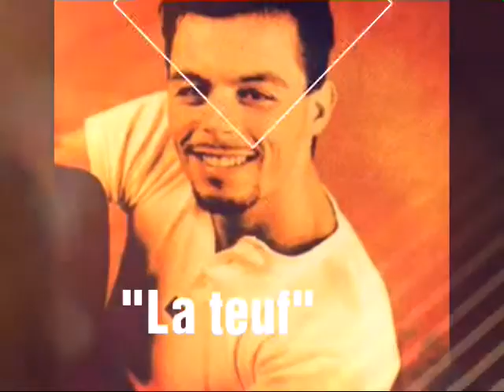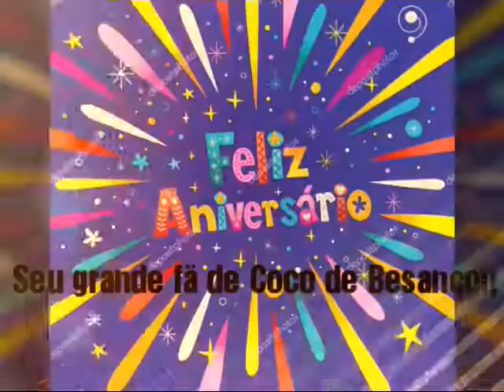Anniversaire 25/06/2018 faire durer après soi .Coco de Besançon "Fan"de Nuno Resende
Message d'une fan à  son idole "eu vou te amar até ofim da minha vida"🙏☮️🇵🇹🔒❤️
Rétrospective du début  de carrière  artistique de Nuno Resende suivi d'une mélodie joyeux anniversaire Nuno
Tout ça  en Portugais